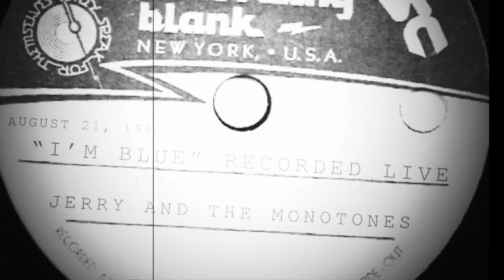Jerry and the Monotones - "I'M BLUE" (Live Recording from 1962)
Not much is known about this group. I assume it's the Boys Next Door in disguise but I'm not sure. Anyone know?